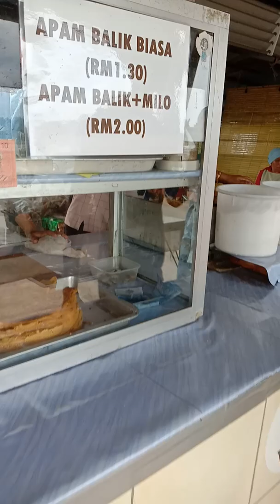Pasar tani sebelum jambatan batang semarahan